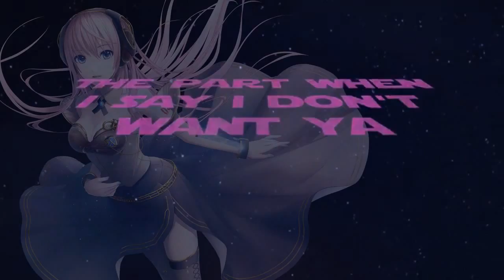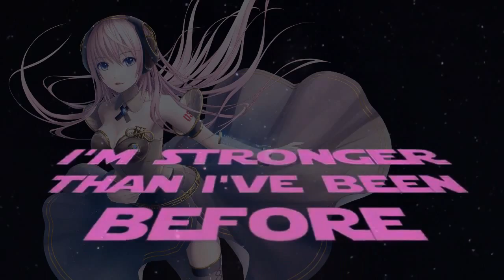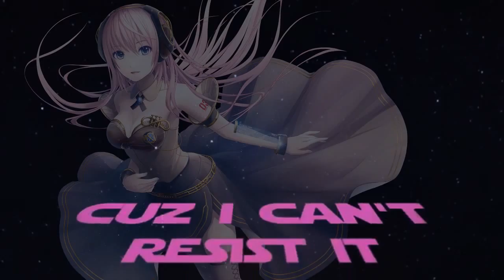【巡音ルカ EngV4X Straight/Solf 】 Break Free 【VOCALOID4カバー TEST】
Hola/Hi there!
esta vez es una prueba para Luka ENG.
use su Straight  Y Solf (aunque yo le veo ninguna diferencia)
pero pesar de que solo es un test debo decir quedó bastnate bien. heheeh
cuando vi el vsqx pense que seria perfecto para probar a Luka.
Amo los vsqx de まっく・さん Desu
­ English ­ ­-
this time is a test for Luka ENG.
use your Straight And Solf (although I would see no difference)
but though it is just a test bastnate must say was good. heheeh
when I saw the vsqx thought it would be perfect to test Luka.
I Love vsqx of ま っ く さ ん · Desu
Original by Ariana Grande
ft ZEDD

(I made Edits for my cover )